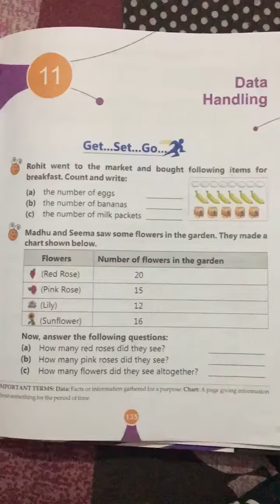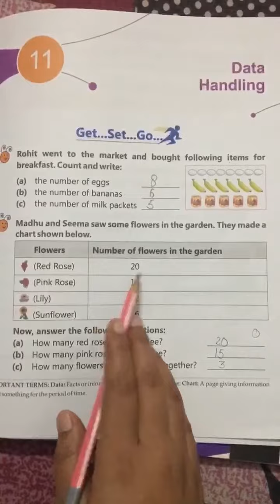Class-2,Chapter-11 Data handling.